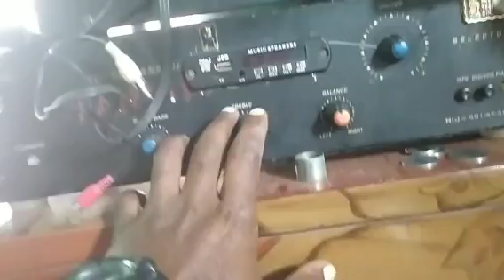boxer sound are Goshala ready